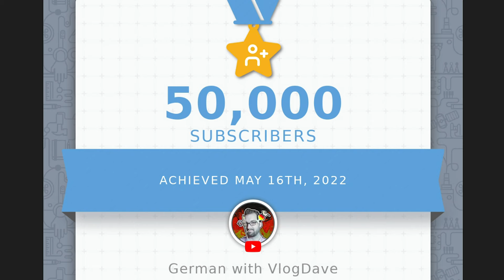Celebrating 50K Subscribers on YouTube: Thank You All! | Daveinitely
| Daveinitely - Hello, amazing followers! It's Dave from Daveinitely, and I'm absolutely thrilled to announce we've reached 50K subscribers! This journey has been incredible, and it's all thanks to you, dedicated language learners and culture enthusiasts. In this special video, I want to express my heartfelt gratitude to each and every one of you. You've been with me through this journey of teaching German, exploring different cultures, and having fun with games, series, and music.

💡 I'll also share some insights into how we got here, and what's in store for the future of Daveinitely. If you're aspiring to grow your channel or just curious about our story, you're going to find this really interesting!

🔔 Ring that bell for notifications so you don't miss any of our future adventures. Trust me, you won't want to miss what's coming!

📝 Your comments and suggestions have been invaluable. Keep them coming in the comments section below. What do you want to see next on Daveinitely?

🎊 Thank you once again for being part of this amazing community. Here's to many more milestones together!

Jan Müller
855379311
Packstation 118
59755 Arnsberg
Germany